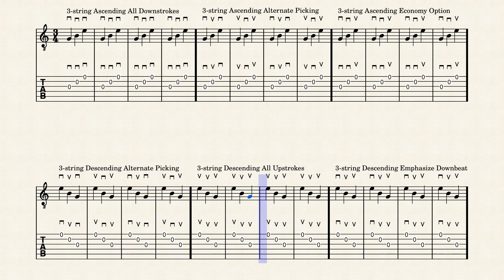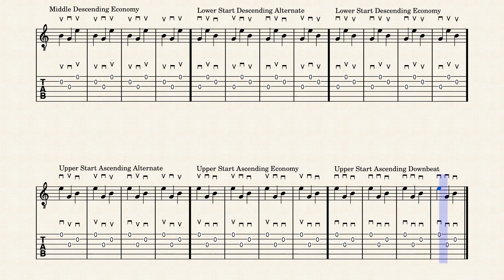Three-string Three-note Picking Patterns by Richard Repp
Three-string Three-note Picking Patterns

This exercises explores different picking patterns using three notes on three strings, with a goal of developing techniques to discover economy patterns that work for you. Alternating picking patterns are often not the most efficient method with groups of three because every other grouping naturally starts with an alternating upstroke or downstroke, leading to a groove that does not have the same strength as using a downstroke on all beats.

Most of the economy patterns here are in two different styles. One style uses a picking direction that is in the direction of the next note to be played. The other style always uses a downstroke on the first note of the grouping to develop a stronger pulse on the beat. Alternate picking is also included as a reference. The best option is a matter of personal taste and dependent on the context on the music.

Other picking patterns are also possible, but these are the ones that I seem to see people using. If I left out a pattern that you like, please let me know.

Symbols for downstrokes are a box pointing down and symbols for upstrokes are the V shape.